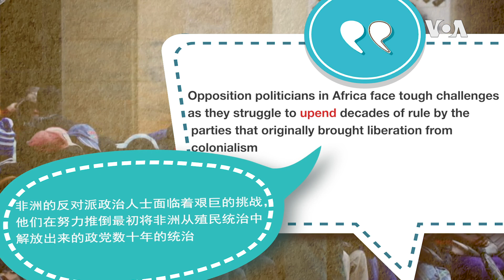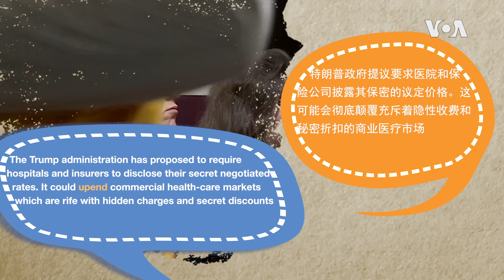学个词 - upend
今天我们要学的词是upend. upend is spelled U-P-E-N-D, upend.